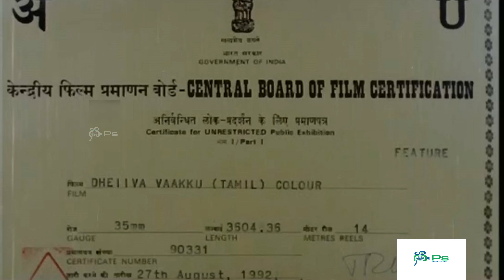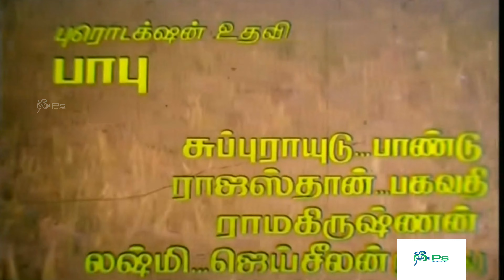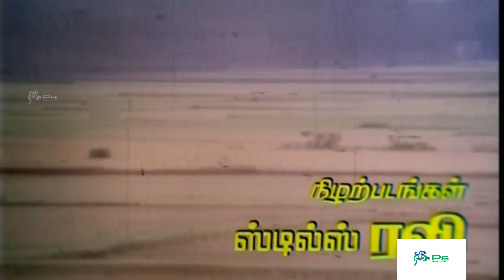தெய்வவாக்கு கார்த்திக் ரேவதியின் காதல் காவிய திரைப்படம் || Deiva Vakku Super Hit Tamil 4K HD Movie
Deiva Vaakku (English: God's promise) is a 1992 Indian Tamil drama film, directed by Karthik and some portions by R. V. Udayakumar, starring Karthik and Revathi in lead roles. The film, produced by T. Siva, had musical score by Ilaiyaraaja and was released on 11 September 1992. The film generated average profits at the box office.[1][2] The film was a remake of the Telugu film Sankeertana